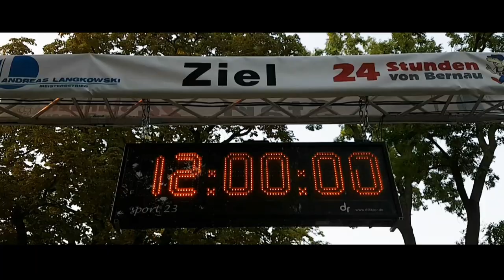24 Stunden von Bernau 2019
This weekend my husband and I went to Bernau, a small city in the north of Berlin.
33 degrees in the shade, a difficult course and twelve hours to run - this ultra marathon wasn't an easy task. But with the help of many friends, cheering supporters, water sprinkler, a blue sky and a nice buffet I managed to run 77,5 kilometers - the second farthest I have ever run.

Races: 12 hours, 6 hours, 3 hours, relay

Song: Nomadic Sunset (gemafrei)